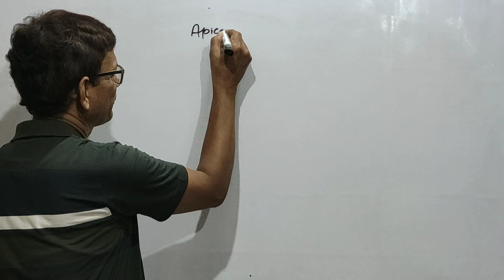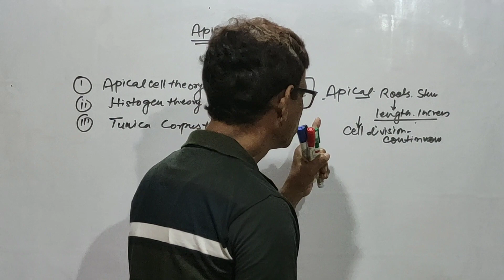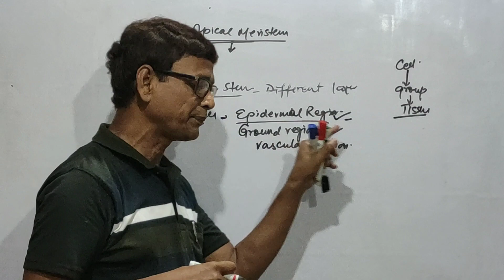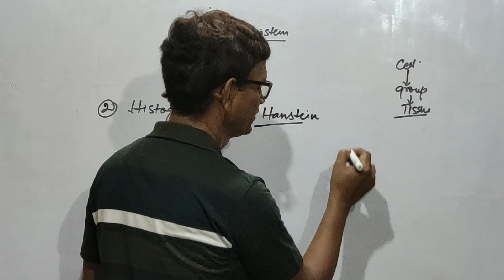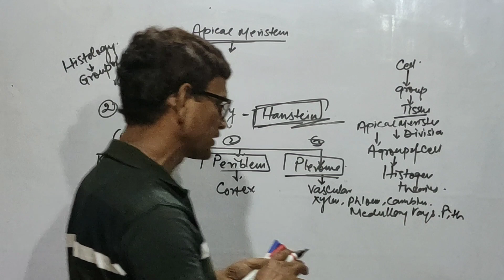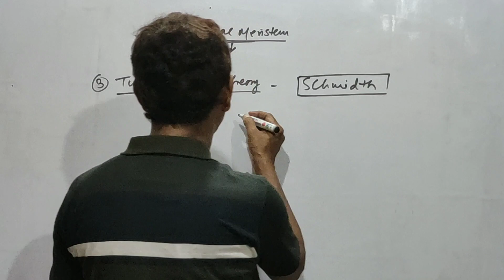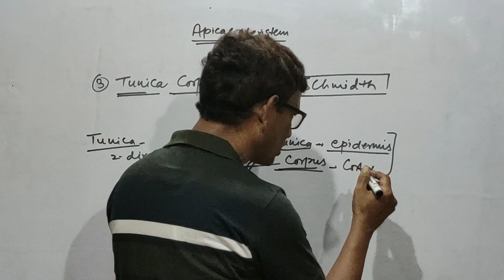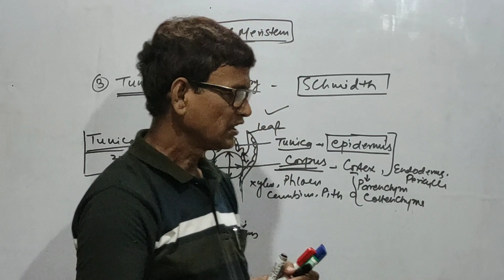Anatomy of flowering plants (lecture:3)|Class: XI |Biology| NEET Prep |By Jalal Sir